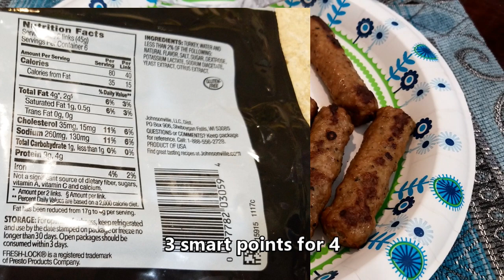What I eat in a day on WW Freestyle Getting ready for TX Aug 17 2019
DEMO Cheese grater (Pampered Chef)
What I eat in the day while following WW Freestyle and getting ready to leave for TX